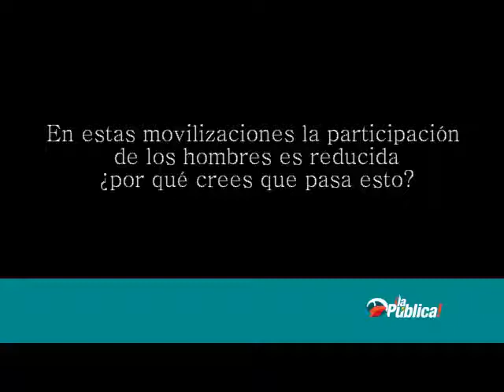Marcha Contra la Violencia a la Mujer